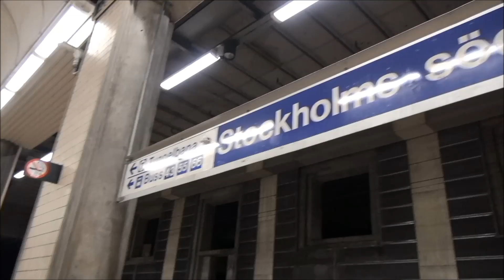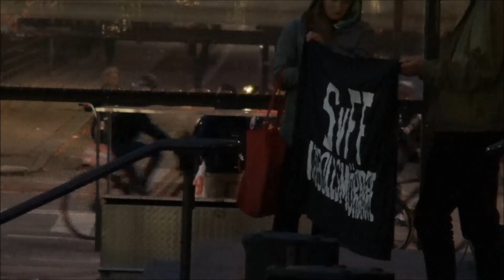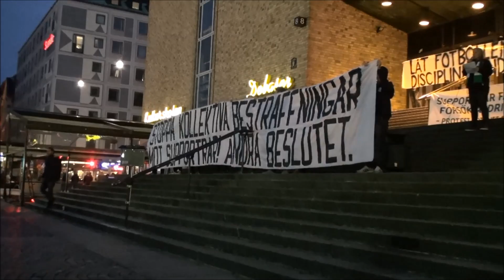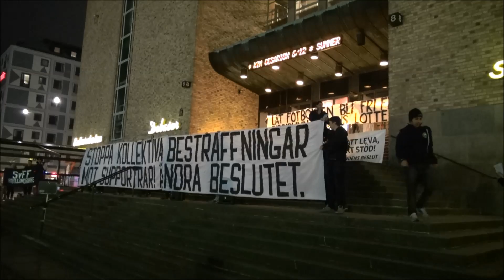Försök aldrig stoppa vårt stöd - Bajen fans manifestation på medis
Mia Lindberg ordförande i Bajen Fans talar om straffet som disciplinnämnden gav Hammarby IF den 10/10 -13. Spel inför tomma läktare i 2 matcher och 250.000 i böter.